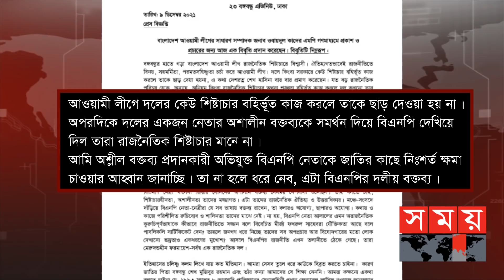প্রধানমন্ত্রীকে নিয়ে আলালের কুরুচিপূর্ণ বক্তব্য ! | Syed Moazzem Hossain Alal | BNP | Somoy TV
প্রধানমন্ত্রী শেখ হাসিনাকে নিয়ে আপত্তিকর মন্তব্যের অভিযোগে বিএনপির যুগ্ম মহাসচিব মোয়াজ্জেম হোসেন আলাল জাতির কাছে নিঃশর্ত ক্ষমা না চাইলে, রাজনৈতিকভাবে মোকাবিলার ঘোষণা দিয়েছে আওয়ামী লীগ। গণমাধ্যমে পাঠানো এক বিবৃতিতে একথা বলেন আওয়ামী লীগের সাধারণ সম্পাদক ওবায়দুল কাদের। এদিকে, অশালীন বক্তব্যের প্রতিবাদে ঢাকা বিশ্ববিদ্যালেয়ে ছাত্রলীগ নেতাকর্মীরা আলালের কুশপুত্তলিকা পুড়িয়ে তার দৃষ্টান্তমূলক শাস্তির দাবি জানিয়েছেন।